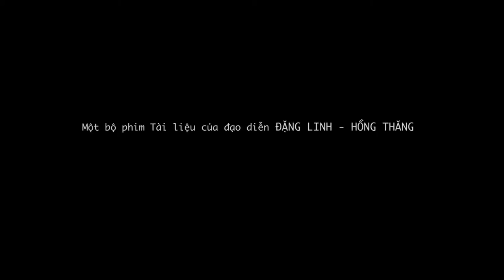TRAILER PHIM CHUYEN CUA NGAY HOM QUA - TRAN LAP